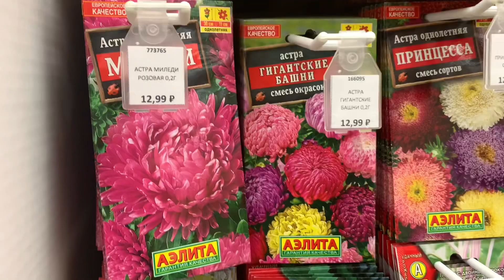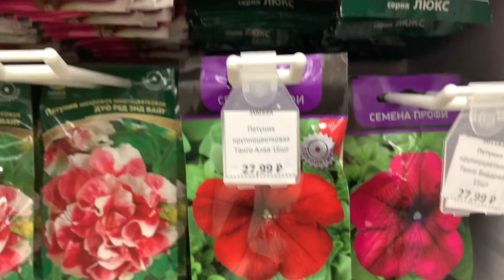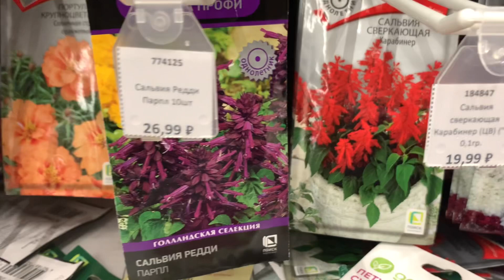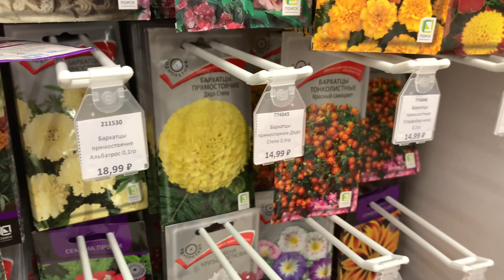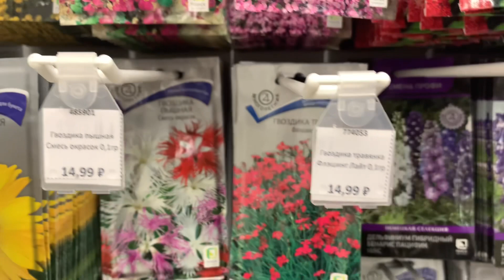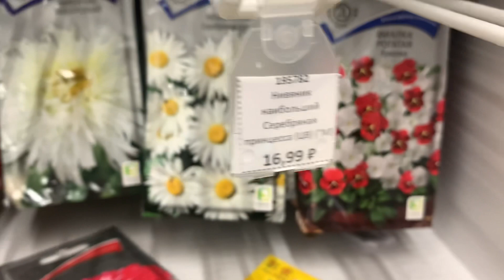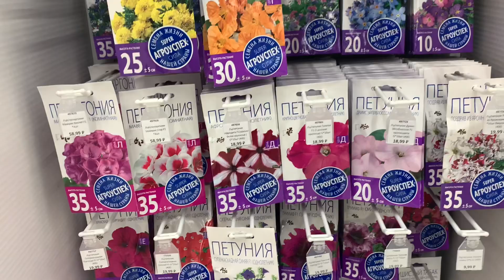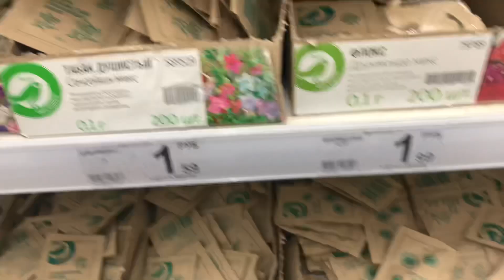📝СЕМЕНА ЦВЕТОВ 2021🌸с ценами 💰Ашан🛒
Всем привет 😘 В этом видео показываю ассортимент всех семян цветов, представленных в гипермаркете Ашан Мега Белая Дача.

Ваши любимые видео:

Ваша Татьяна, канал tatatuttitata rose garden 🥰